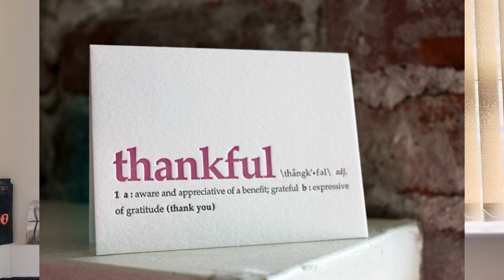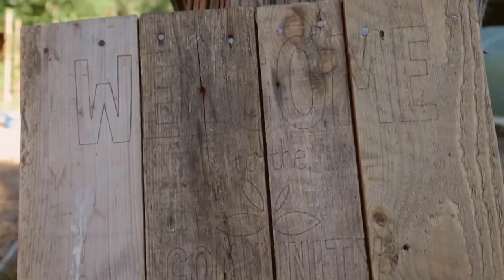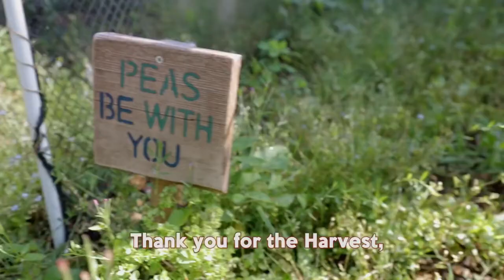Harvest Celebration 2020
An encouragement for us to have 'an attitude of gratitude' and remember those essential workers that have helped us this year.